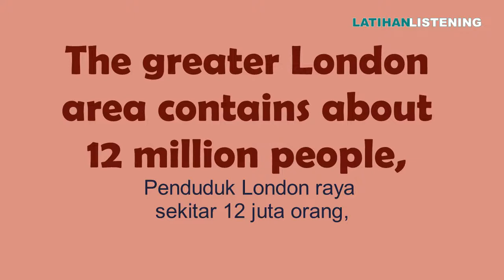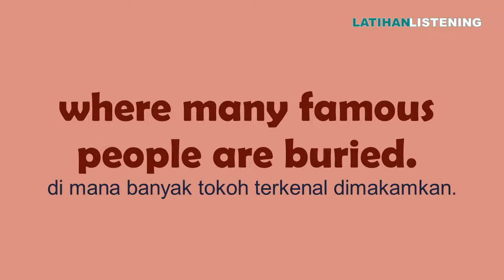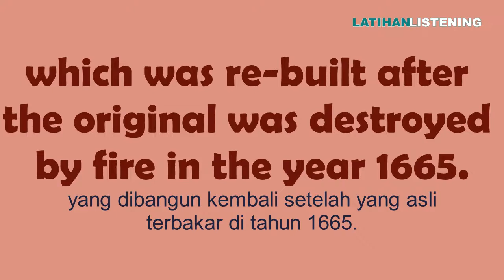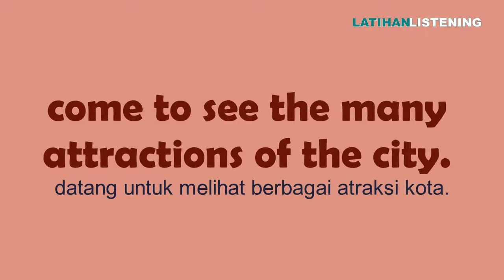LONDON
Tingkatkan penguasaan kosa kata untuk menghadapi berbagai ujian dan tes bahasa Inggris, terutama TOEFL melalui cerita singkat.